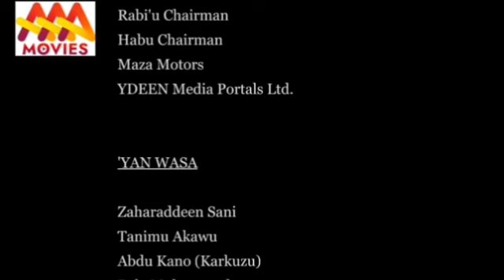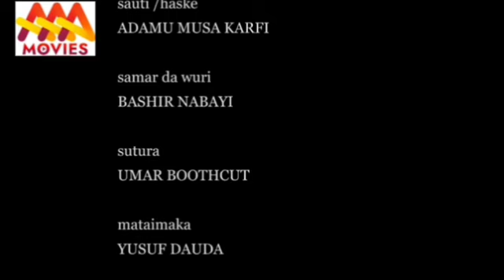MAYAFIN SO ♥️ ♥️ WITH ENGLISH SUBTITLES